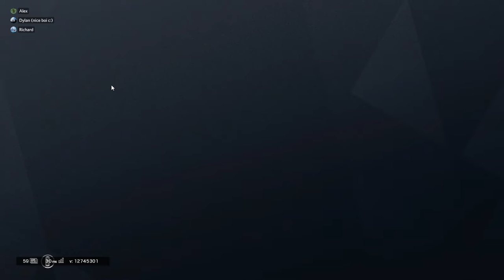Finka Ace Clutch